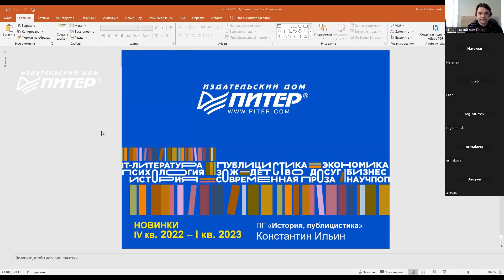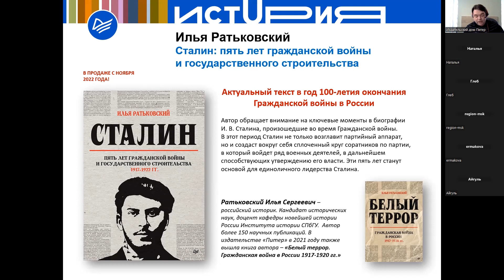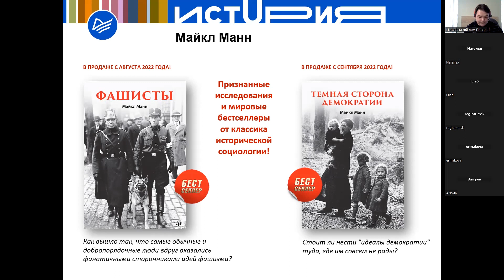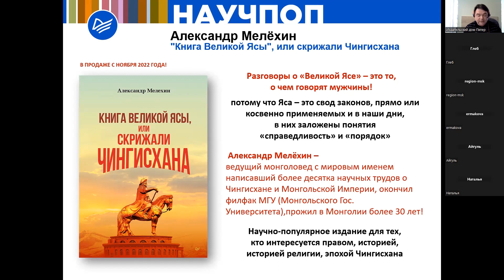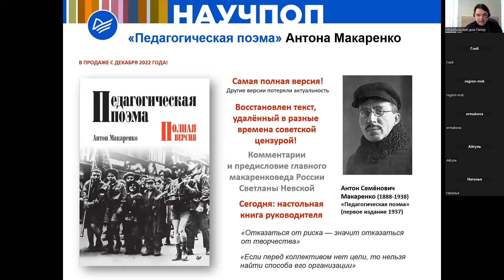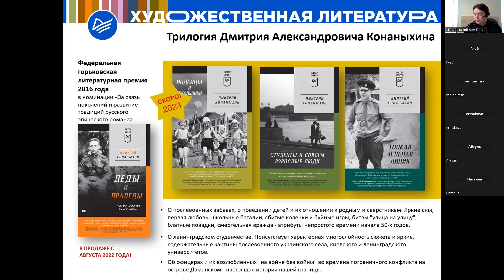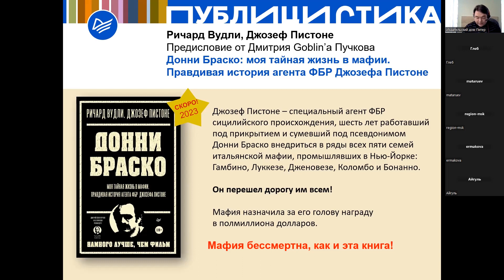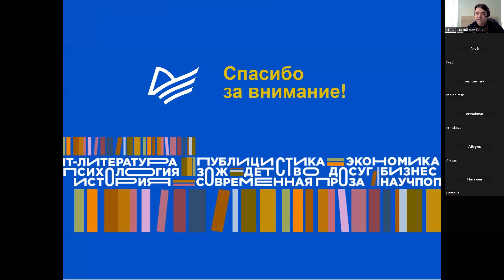Новинки истории и публицистики (1 кв. 2023)